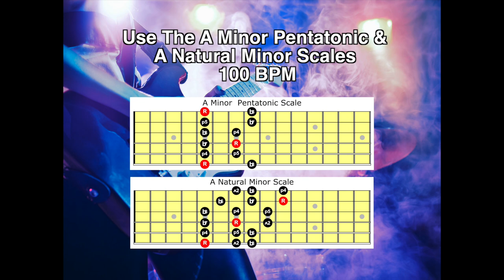A Minor Backing Track | Upbeat | Six String Studies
This A minor backing track is great for jamming over using the A minor pentatonic and A natural minor scales.  100 BPM